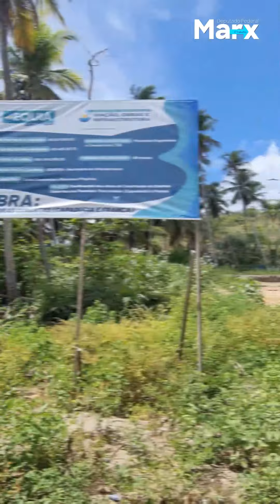Marx Beltrão prestando contas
Vídeo de Raul Correio do Povo